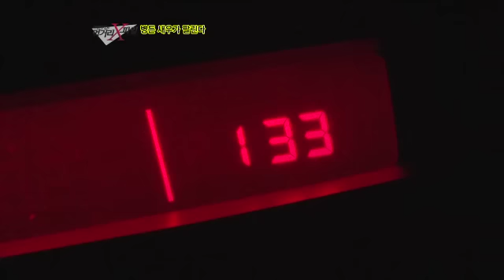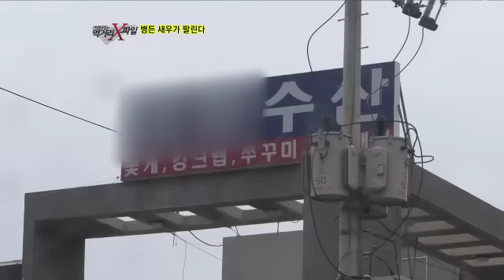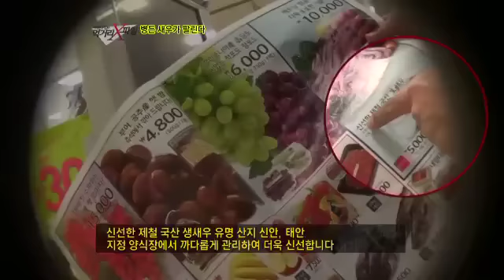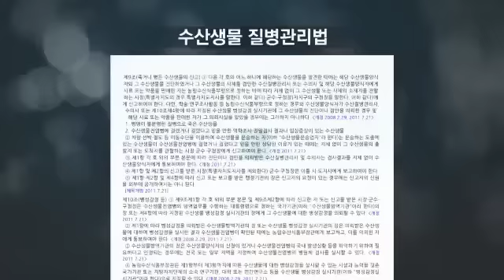#03 흰반점병 새우 유통현장 포착! 이영돈PD의 먹거리X파일 E35.121005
흰반점병에 감염된 새우가 유통된다

오래전부터 '흰반점 바이러스'는 국내 새우양식장에 막대한 손실을 주는 큰 고충이자 고질병이었다. 새우와 같은 갑각류의 두흉갑(갑각류의 머리부분에 체표를 싸고 있는 외골격)에 흰반점이 생기는 '흰반점 바이러스'는 세계적으로 완전한 치료기술도 없을 뿐 아니라 전염성도 강해서 한번 감염되면 짧게는 2~3일. 길어야 10일 이내에 양식장 새우 전체를 폐사시킬 만큼 치명적인 질병이다. 다행히도 2006년 이후 더 이상 언론에서 흰반점 바이러스로 인한 국내 흰다리 새우 폐사 소식은 거의 들리지 않아 이 바이러스로 인해 피해는 확연히 줄어든 듯 보였다.

그러던 지난 7월, 우리는 한 공익제보자를 통해 충격적인 사실을 알 수 있었다. 최근 몇 년간 흰반점 바이러스가 발생하지 않은 것이 아니라, 실은 '흰반점 바이러스'에 감염된 흰다리 새우를 건져 시중에 식용으로 유통시키고 있다는 것이다.

수산생물질병관리법 에 의하면 새우양식업자는 초기에 흰반점병으로 의심되는 새우를 발견하면 즉시 관할 기관에 신고해야한다. 신고하지 않으면 1년 이하의 징역이나 500만원 이하의 벌금형 등 처벌을 받게 된다.

또한 바이러스 감염이 확인되면 해당 양식장 새우는 이동제한 또는 살처분 대상이 된다. 그런데, 정상적으로 신고가 이루어졌다면 이동제한 됐어야 할 흰반점 바이러스 감염 새우가 우리 식탁에까지 오르고 있다는데... 폐사 직전의 흰반점병 감염 새우가 암암리에 식용으로 유통되는 현장을 단독 취재했다.

국내 양식장에서 생산되는 새우는 흰다리 새우가 90% 이상이며 전국적으로 대하를 양식하는 곳은 10% 미만이다. 따라서 보통 우리가 '대하'로 잘못 알고 먹는 새우는 실은 '흰다리 새우'인 경우가 많다.

착한 식당-모자이크를 벗겨라 '만두'

남녀노소 어른아이 누구나 좋아하는 먹거리 만두!
쌀쌀한 바람이 불어오는 요즘 같을 땐, 간식은 물론 주식으로도 사랑받는 메뉴다.
그런데 과연 우리는, 우리가 즐겨 먹는 '만두'에 대해 얼마나 알고 있을까?

유통기한이 지난 식재료로 만들어진 만두가 소비자에게 유통되었던 2004년 '쓰레기 만두 파동!'  8년이 지난 지금의 만두는 어떨지 먹거리X파일에서 '만두' 속에 감춰진 모든 것들을 취재해본다.